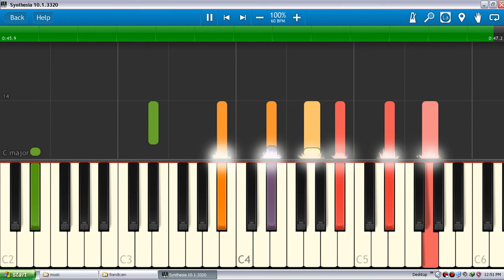Glenn Friedly ~ Tersimpan | Piano Tutorial Synthesia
Lirik Lagu Glenn Friedly ~  Tersimpan  Non Official Trailer-Teaser Music Video

Thanks to Indo MIDI :)